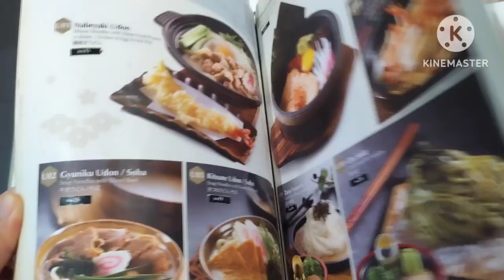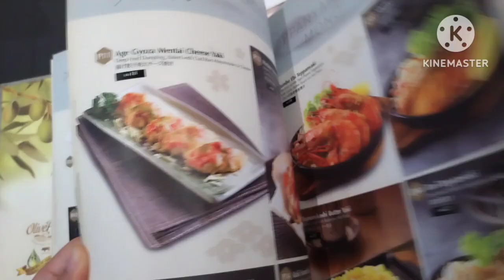Japanese Food | Sushi Zento 膳户 at Sunway Giza Mall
Sushi Zento 膳户
Location: Japanese restaurant chain in Malaysia

Reviews:
Score: 8/10

The food here is presented nicely, fresh and tasty.  There are variety of dishes in the menu ranging from ala-carte to set menus. Their set menu are a little unique, for example, instead of using usual chicken, they used Wakadori (Spring Chicken) and their Shake (Grilled Salmon) set, they have added Kinoko mushrooms to the repertoire. Overall, the food tasted good.

Service is good & reasonably fast, around 15-20 minutes after order.
The environment is spacious and comfortable.
The price range is on the high side.

Amuro Rey Channel's pricing guide (low - high):
Cheap - Affordable - Reasonable - High Side - Expensive